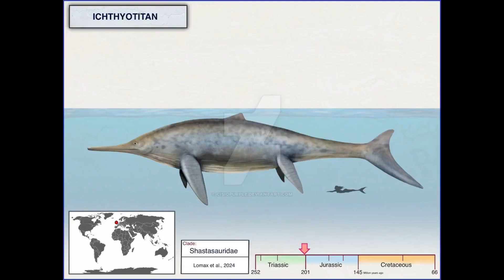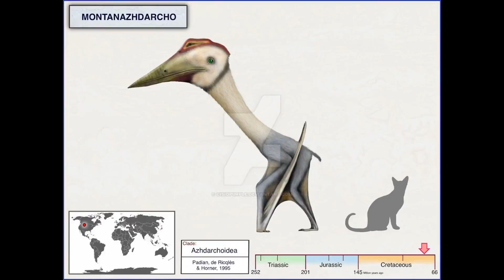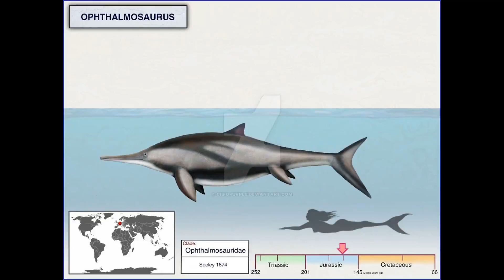Dinosaurs and Other Creatures